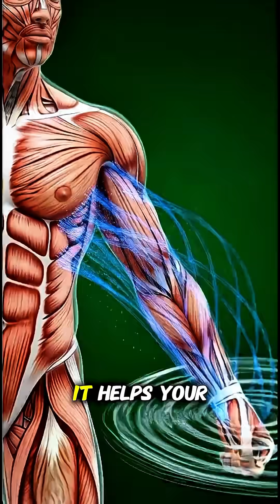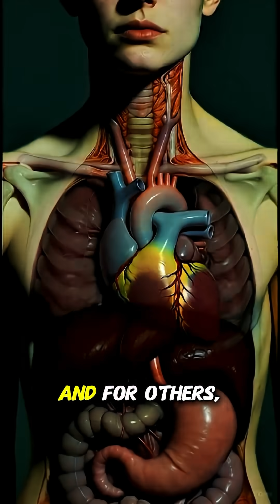What Happens When You Drink Cold Water? 🧊 Inside Your Body in 60 Seconds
Ever wonder what actually happens inside your body when you drink cold water? 🧊💧
This short breakdown shows the full reaction — from your stomach to your brain — in clean, cinematic 3D anatomy.

We cover the hydration benefits, the energy boost, AND the possible side effects your body feels within seconds.

If you enjoy fast U.S.-style science and health animations, hit LIKE ❤️